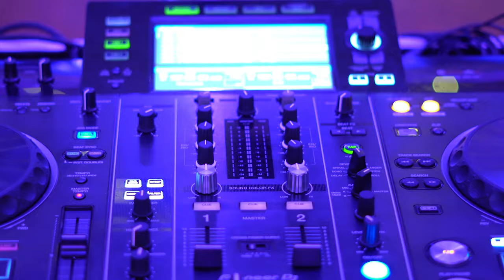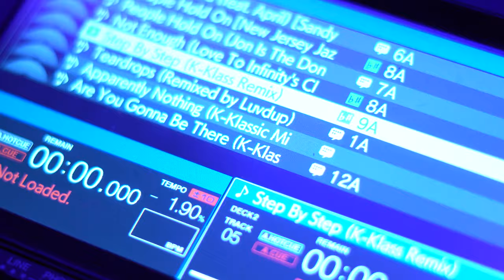Mark Ireland & Lady V The Musique DJ & Sax Combo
A short video of North East Wedding DJ Mark Ireland (Musique), along with Lady V, the international saxophonist, together they perform at Weddings and private events.